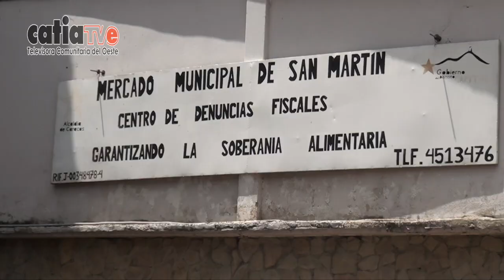NCC Mercado Muncipal de San Martín vendió Pollo y Carne regulda al Pueblo Caraqueño